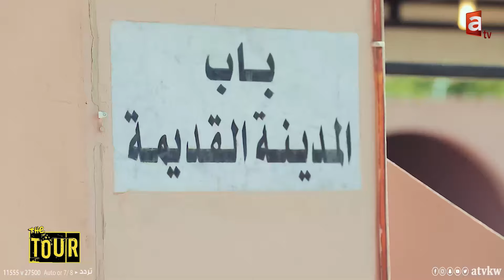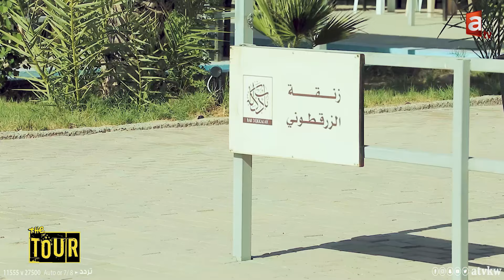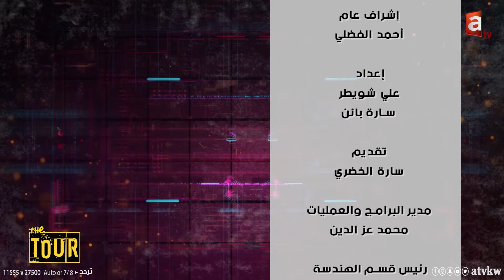Tour | محمية باب دكالة مع سارة الخضري